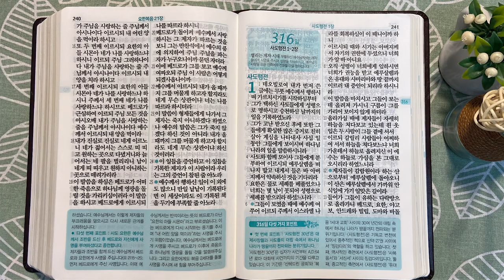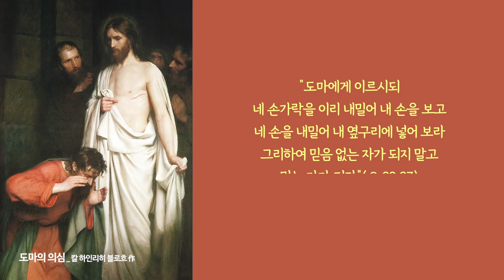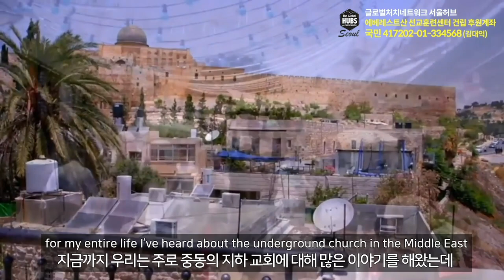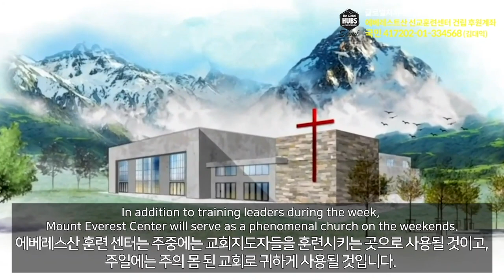다시 시작하는 용기를 주십니다. | 통독성경 315일 | 요한복음 20~21장 | 통박사 조병호의 1년1독 성경통독 | 성경지리와 역사를 통으로